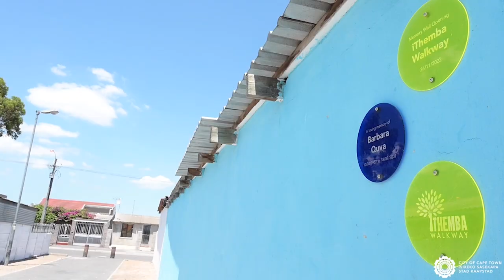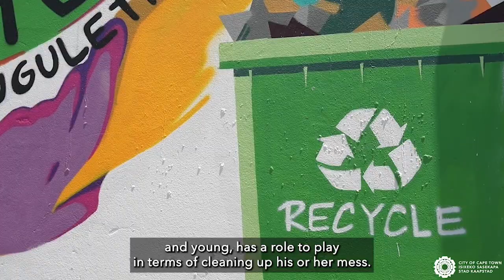CTPeople Xolile Ndzoyi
[Watch] Gugulethu-born community activist Xolile Ndzoyi founder of iThemba Walkway share his passion for community upliftment.

Xolile is passionate about cleaning up walkways and creating safe spaces for children in the community and inclusive spaces for all to enjoy.

He challenges you, to progressively compete with him by cleaning up your local area and transforming spaces for the enjoyment of all.